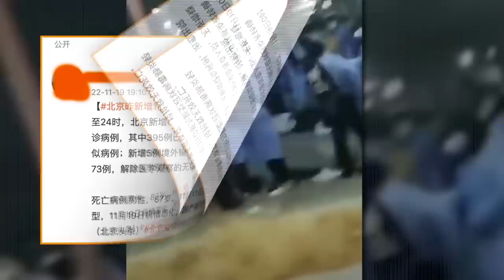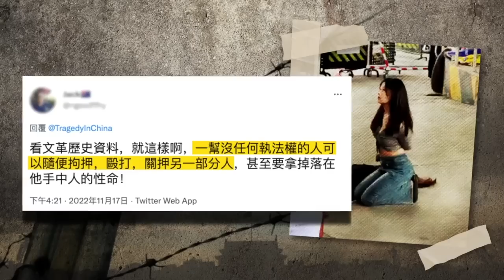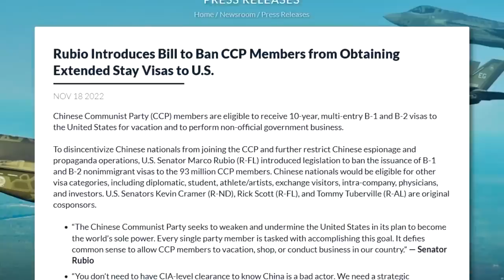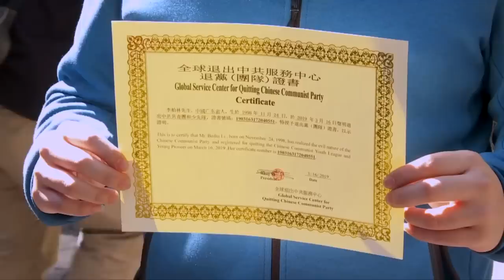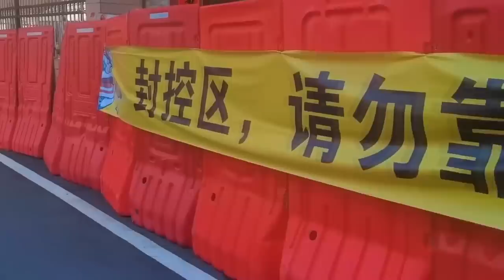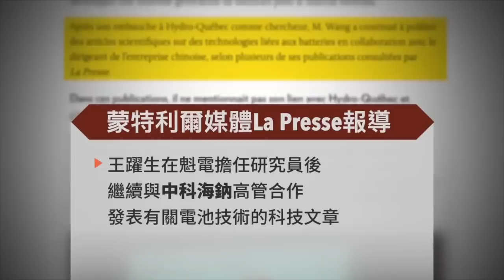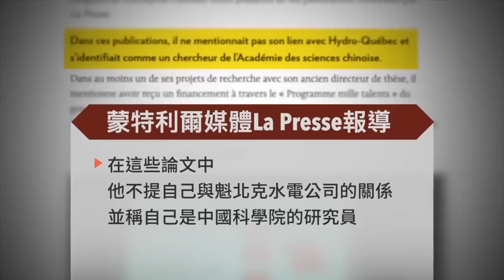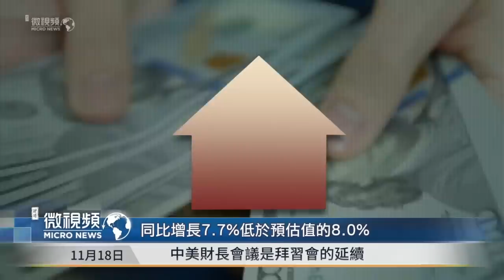【中國禁聞】武漢又要封城？北京現身亡病例；美參議員提案：禁中共黨員赴美旅遊；廣州2女子被反綁跪地示眾，引爆輿論；廣東經濟實況：工廠歇菜成流行詞；加拿大首用信息安全法，指控中共間諜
武漢又要封城？ 北京現死亡病例
美參議員提案：禁中共黨員赴美旅遊
廣州2女子被反綁跪地示眾 引爆輿論
廣東經濟實況: 工廠歇菜成流行詞
加拿大首用信息安全法 指控中共間諜
11月20日完整版